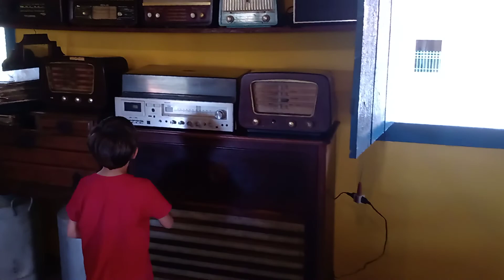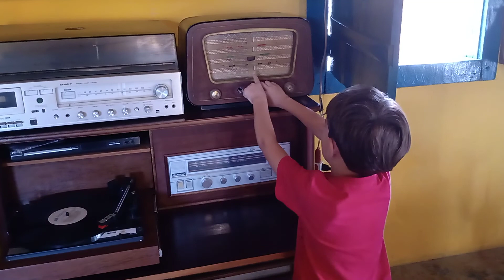na cafeteira (PARTE1)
Ajude o canal a crescer e postar mais conteúdo como este.
PIX :678479d1-53ac-43af-ae72-b10fce10b2d9 Família Azul Kia:
Rodrigo, Ruan, Ricardo, Renato, Raquel. Moramos em Brasil e compartilhamos nossas experiências com Vídeos de rotina em casa, passeios, dicas, vídeos de games com gameplays divertidos e jogos para toda a familia.
 Hoje somos o um  canal do YouTube Brasil na categoria FAMÍLIA em cescimento número de inscritos e visualizações. Obrigado por nos acompanhar!